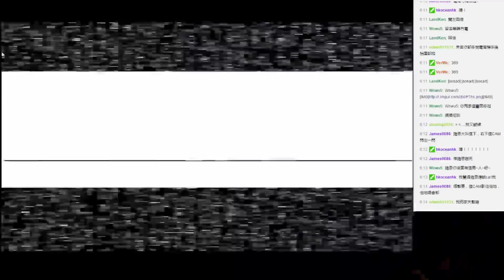【精華重溫】2016-1-23 Five Nights at Freddy's精華2